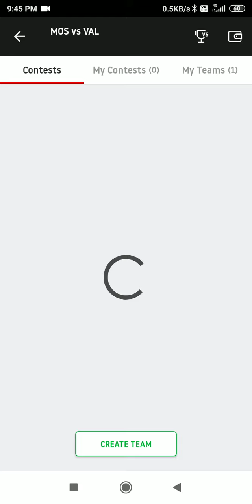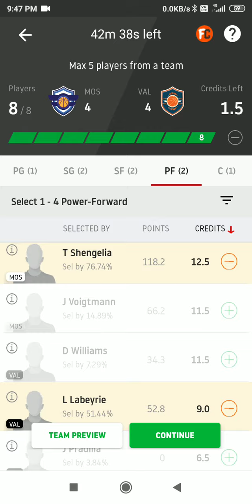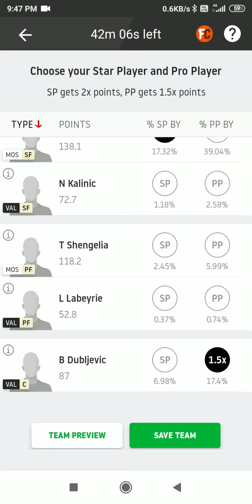MOS vs VAL Dream11।।MOS vs VAL।।MOS vs VAL Basketball।।EURO basketball league।।VAL vs MOS।। Dream11।